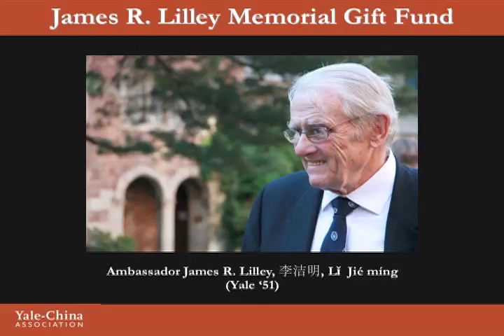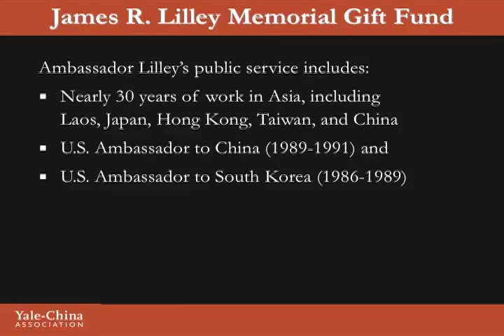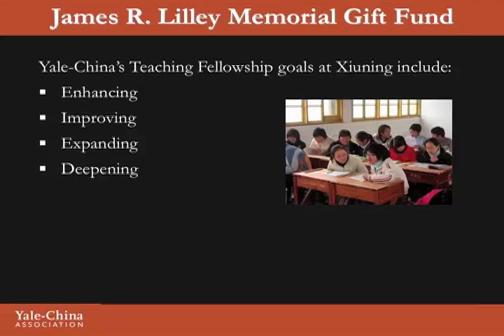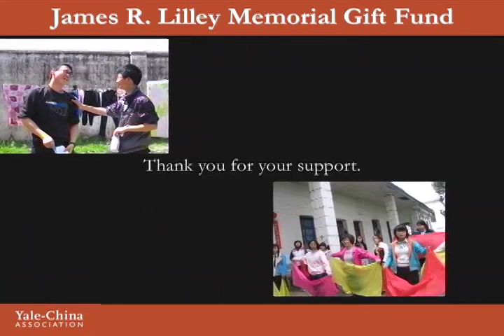Yale-China James R. Lilley Memorial Gift Fund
The Lilley Memorial Gift Fund, established in memory of U.S. Ambassador to China James R. Lilley, is focused on funding the Yale-China Association's newest and most rural English teaching site in Xiuning County, Anhui Province.

Our work, our stories, our friendships continue with your support; please consider a gift to Yale-China.

Box 208223
USA